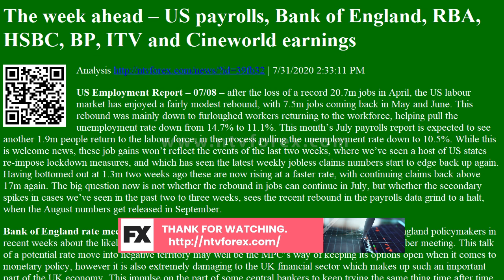The week ahead US payrolls, Bank of England, RBA, HSBC, BP, ITV and Cineworld earnings Analysis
. 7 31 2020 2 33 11 PM . US Employment Report 07 08 after the loss of a record 20.7m jobs in April, the US labour market has enjoyed a fairly modest rebound, with 7.5m jobs coming back in May and June. This rebound was mainly down to furloughed workers returning to the workforce, helping pull the unemployment rate down from 14.7% to 11.1%. This month s July payrolls report is expected to see another 1.9m people return to the labour force, in the process pulling the unemployment rate down to 10.5%. While this is welcome news, these job gains won t reflect the events of the last two weeks, where we ve seen a host of US states re impose lockdown measures...